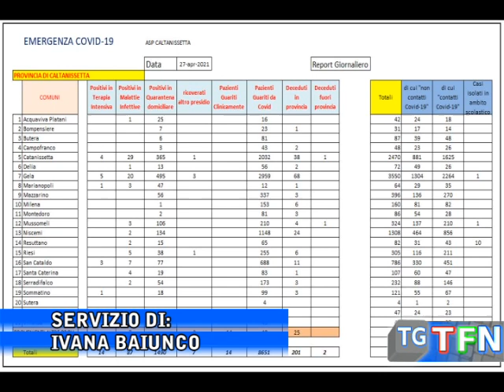Covid, 70 guariti dati incoraggianti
Dati incoraggianti per ciò che riguarda i contagi in città 28 guariti e solo 5 nuovi positivi